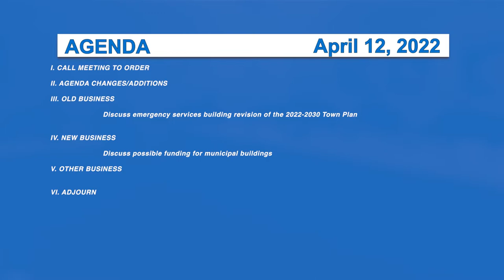Morristown Selectboard 4/12/2022